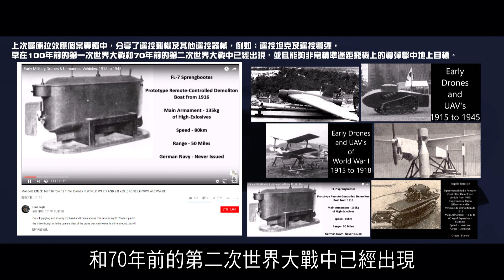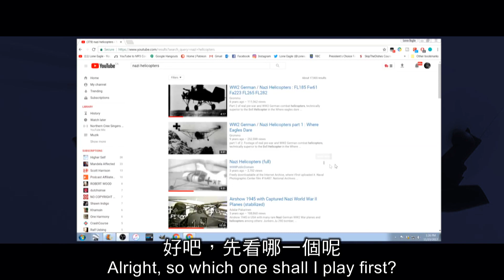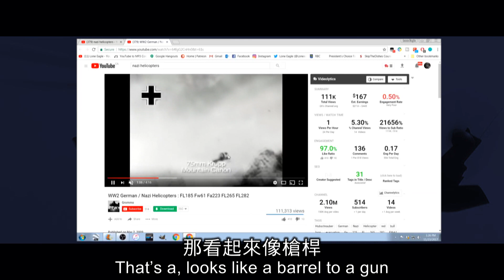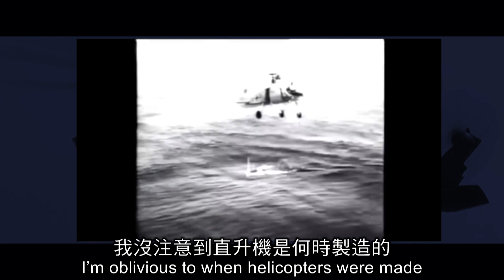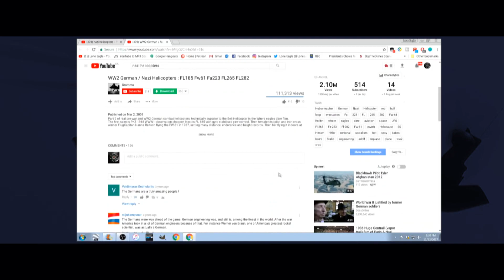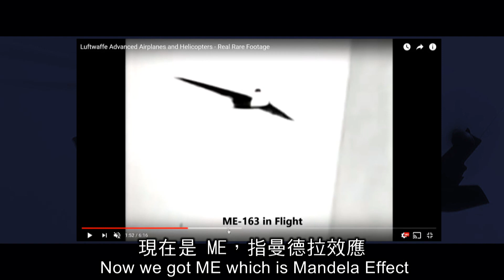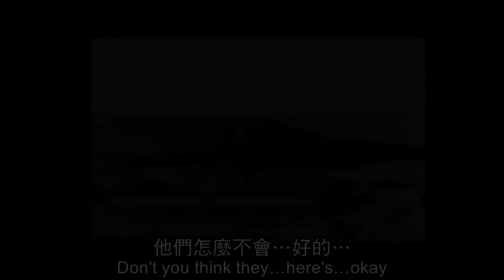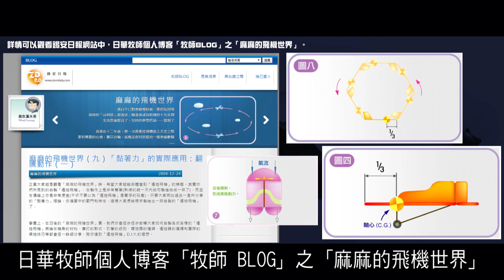曼德拉效應專輯212:直升機的歷史